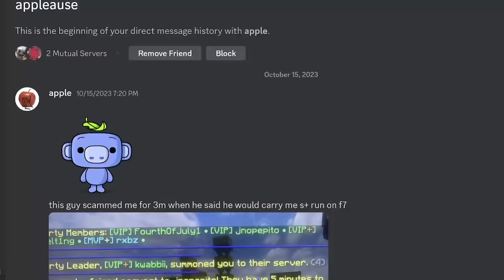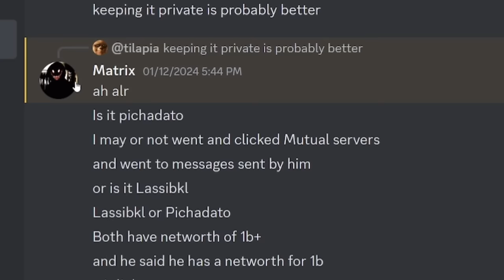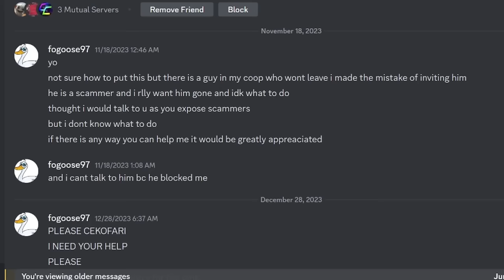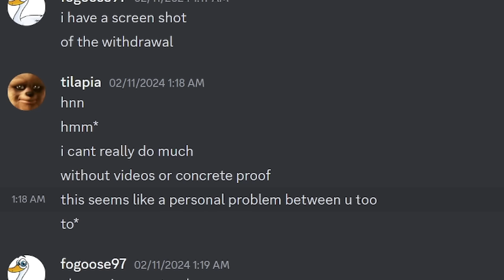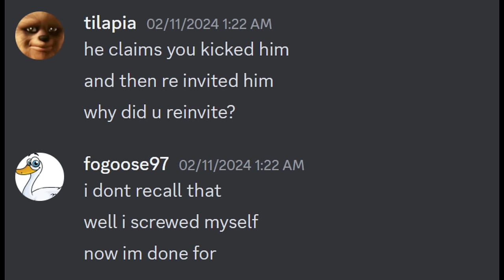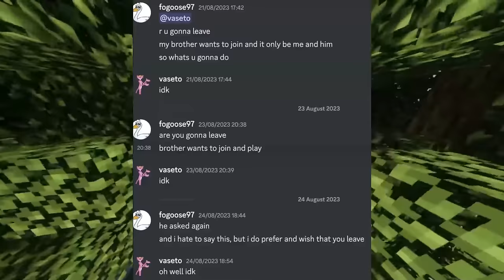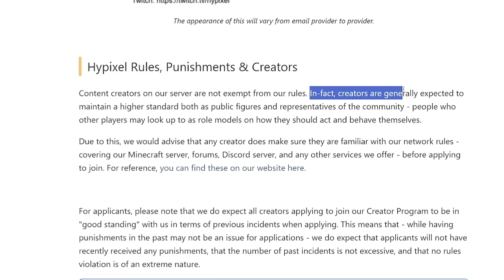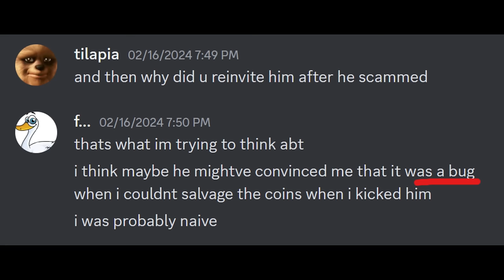I got perma banned…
Hypixel perma banned me.. The full story.

Wanted to give full context behind the ban, but if you want to skip here are timestamps:
0:00 I got banned.
3:27 THE INCIDENT
10:03 what really happened?

also sry if editing is scuffed and for some rain  noises i hadd to edit this video quickly.

hypixel ip: mc.hypixel.net
client: badlion
recording: obs
editing: wondershare filmora